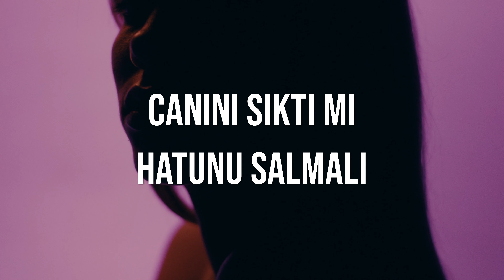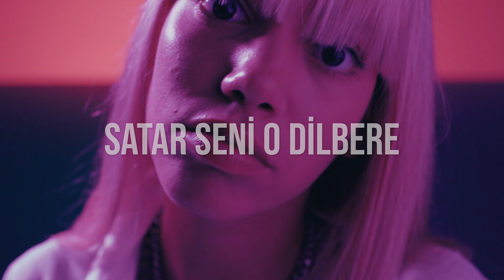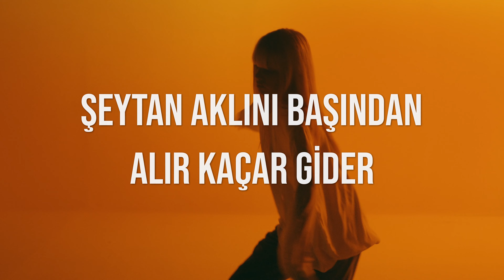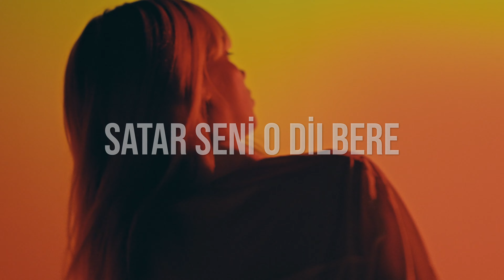Duman - Hatun [Şarkı Sözleri] | Eski Köprünün Altında (1999)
Duman - Hatun parçası UMUSIC TR kanalında! En iyi Duman parçaları için kanalımızı ziyaret etmeyi unutmayın.

Şarkı Sözleri:

Güzeli gördü mü kalbini çalmalı
Sebebi yoktur anam
Canını sıktı mı hatunu salmalı
Sebebi yoktur anam
Sebebi yoktur anam

Hatunun canı çeker
Şeytan aklını başından alır kaçar gider
Satar seni o dilbere